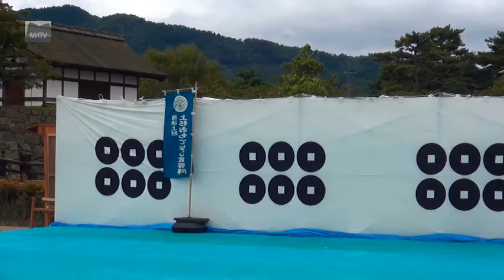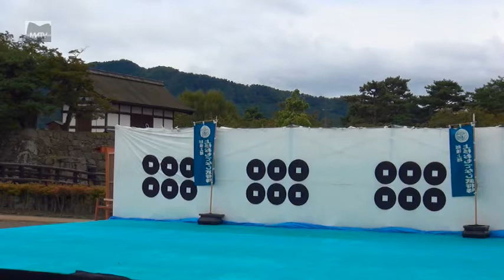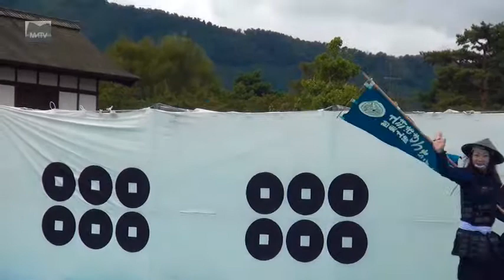第61回松代藩真田十万石祭り 上杉おもてなし武将隊 平成28(2016)-10-09 [松代テレビ局]